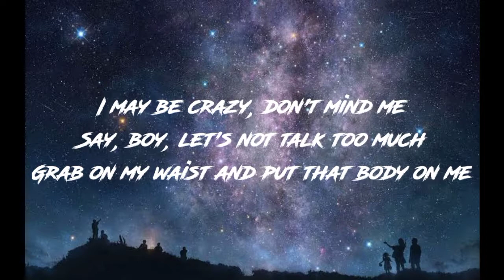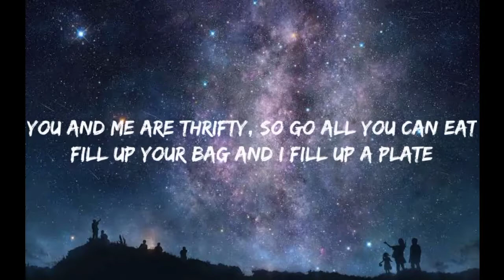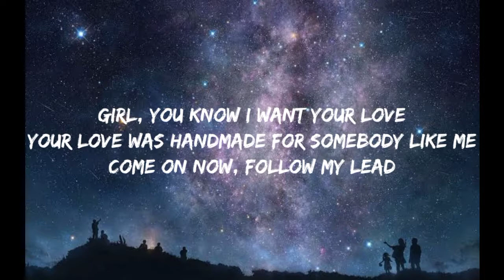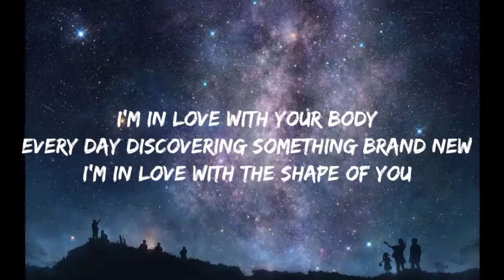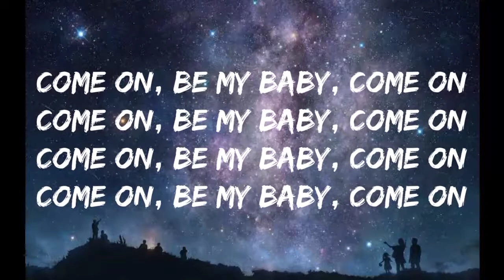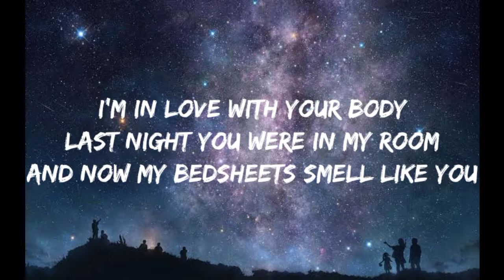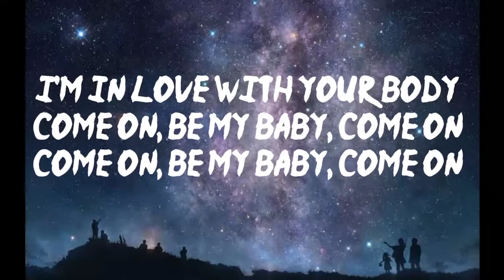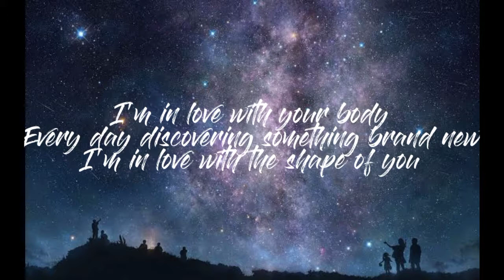Ed Sheeran - Shape of you (lyrics song)